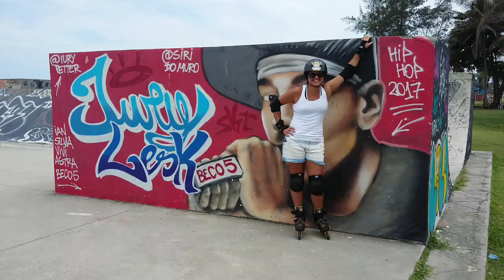Graffiti e Patinação.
Graffiti e patinação uma combinação que deu tudo certo.